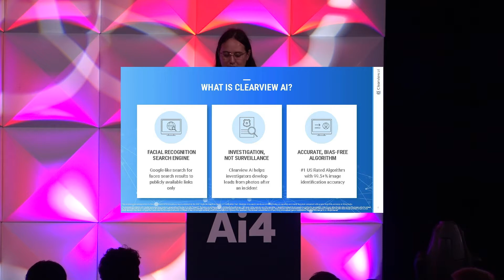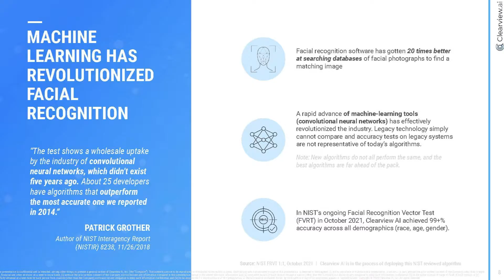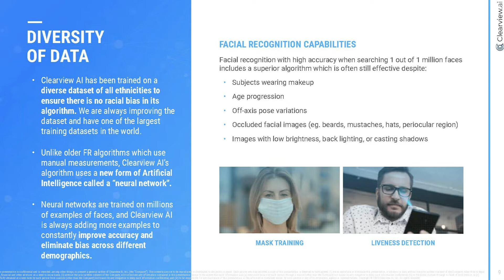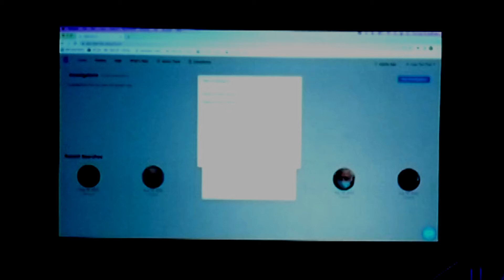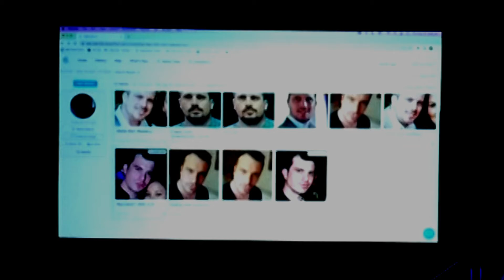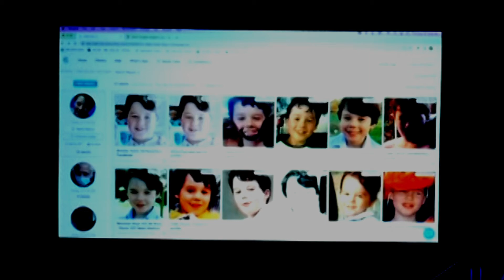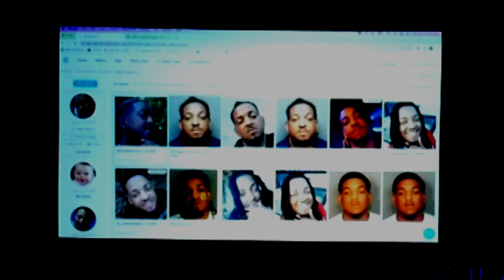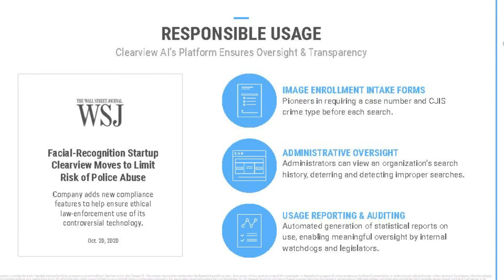The Changing Face of AI with Clearview AI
Hoan Ton-That, Founder and CEO, Clearview AI

Abstract:
Facial recognition has made incredible strides in accuracy thanks to AI. Sometimes there are many misunderstandings about facial recognition and Clearview AI. The company’s founder, Hoan Ton-That pushes forward with a relentless focus on Changing the Face of AI for good. In this keynote, he lays out a vision for facial recognition and AI that leverages public internet data to deliver transformative change to law enforcement, public safety and consent-based applications for crime prevention. The highlight of the session will be a riveting demonstration of Clearview AI featuring a live face search. These live searches typically serve up surprises for the search candidates as Clearview AI finds unexpected or near-impossible match images that have been used to solve countless crimes, such as crimes against children, financial fraud and drug trafficking.